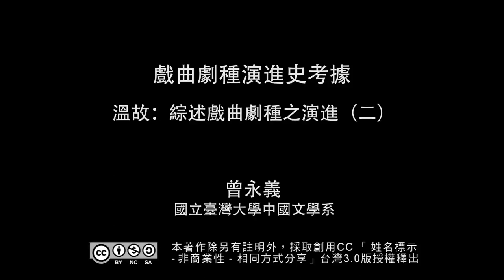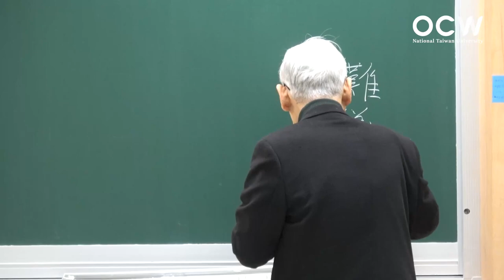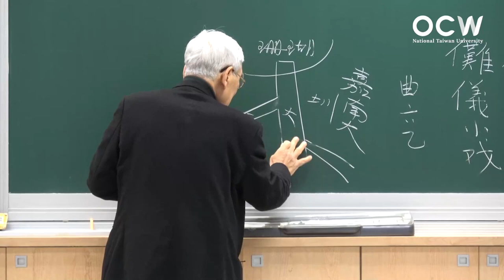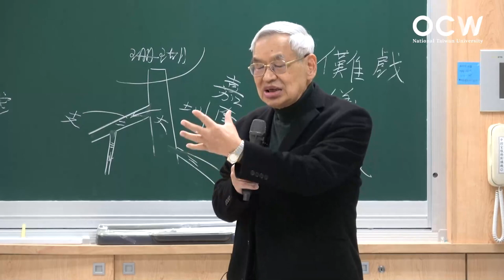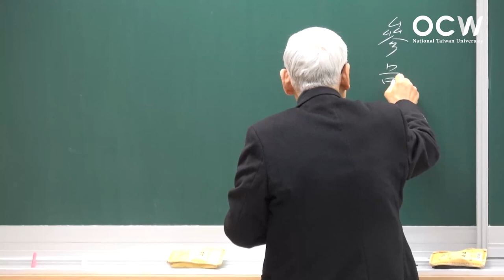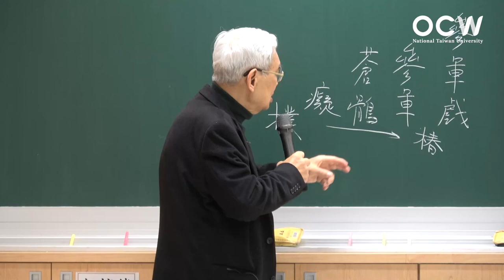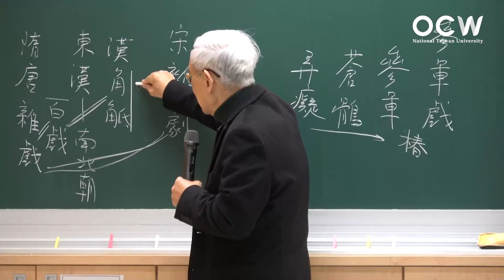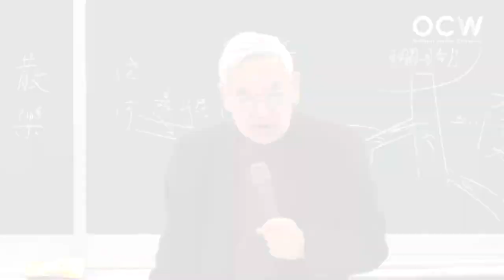戲曲劇種演進史考據 18. 溫故：綜述戲曲劇種之演進（二）